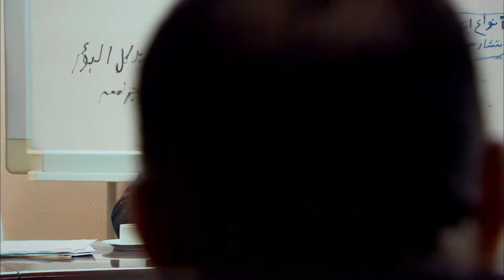إنت هتفهمني شغلي يا جدع إنت ! أفندينا حط علي ظابط المباحث وبالطريقه